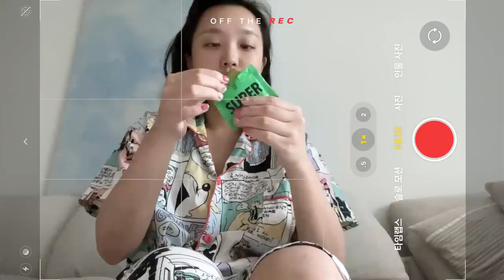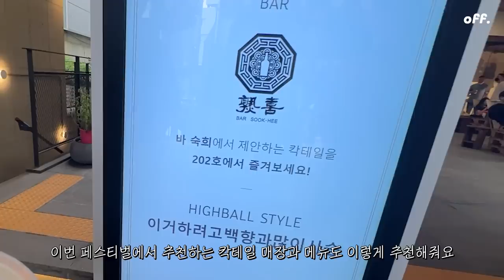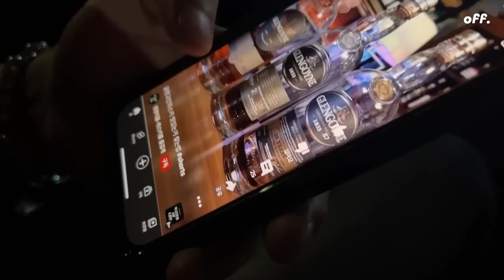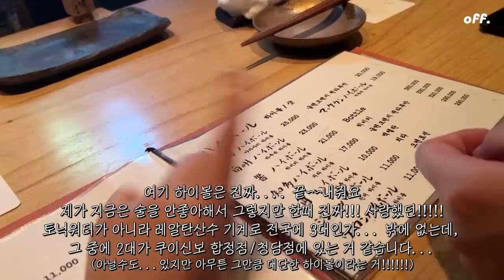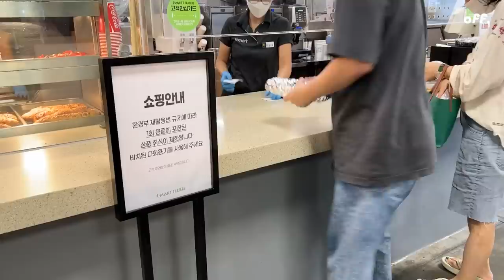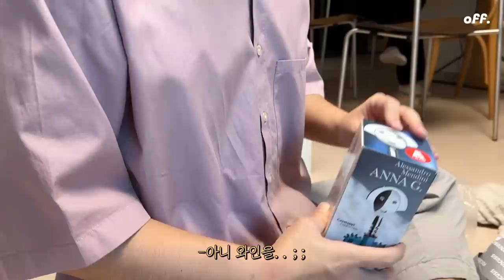[옾더레] 내가 생각해도 옾더레는 재밌ㄷㅏ🤪❣️팔도비빔면 삼겹살,포카칩 라임모히또맛,코스트코 핫도그/치킨,트레이더스 초밥,엽떡 로제,글렌피딕 칵테일 페스티벌 등 | 먹방브이로그